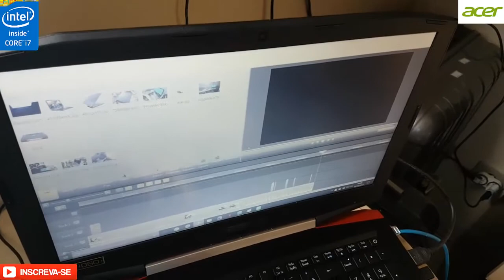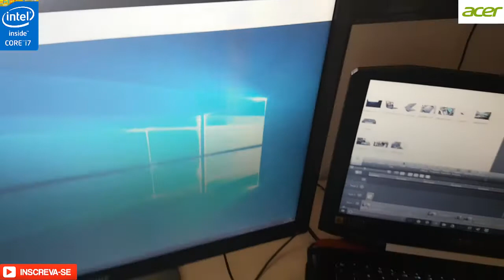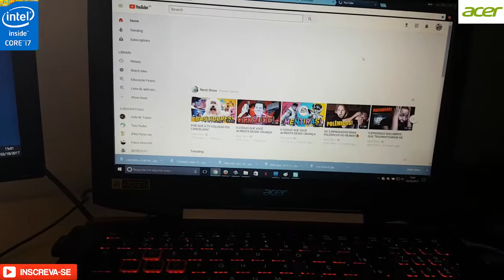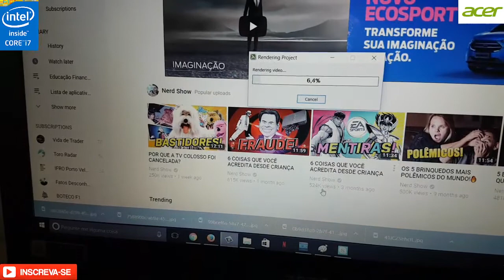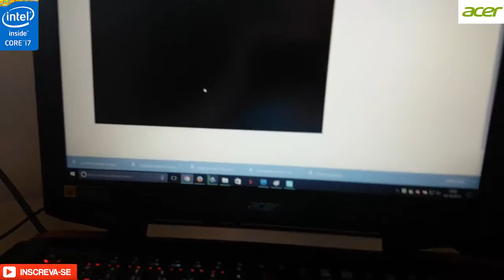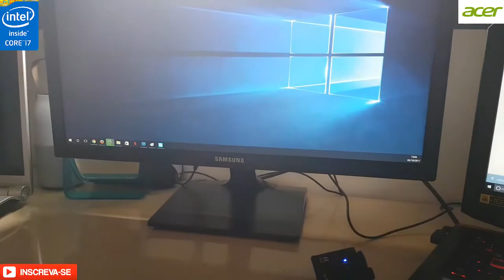🔴 Unboxing Notebook Gamer Acer VX 15 Intel Core i7 7ª Geração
Tirando a nova máquina da caixa que vai servir para ser o notebook ideal para renderizar os novos vídeos aqui do canal contabilidadetv.

Com i7 7700HQ e 16GB RAM